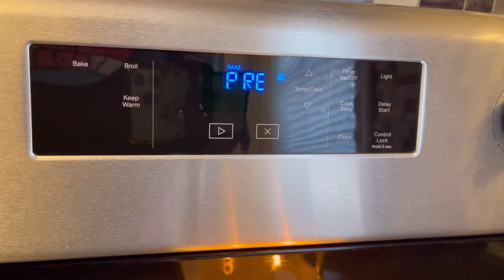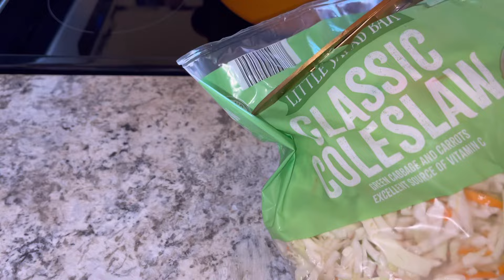4 Different Ground Beef Dinners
I had a surplus of ground beef this month. This is how I used it. I made pasta for my kids, low carb stuffed peppers, low carb egg roll in a bowl, and low carb zucchini skillet.